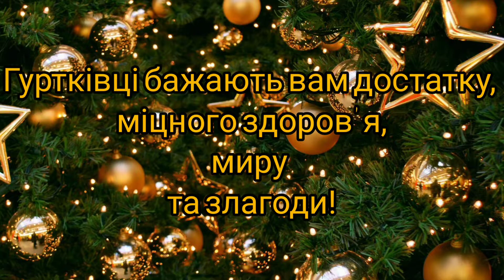Хмельницька обл , м Кам'янець Подільський, ЦДЮТ гурток художнього слова Ліра Військові обереги від